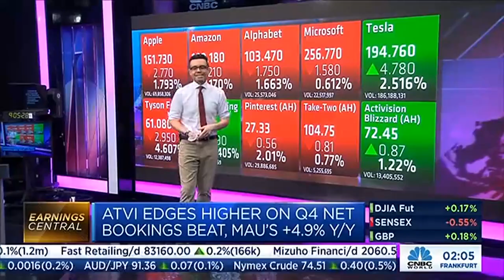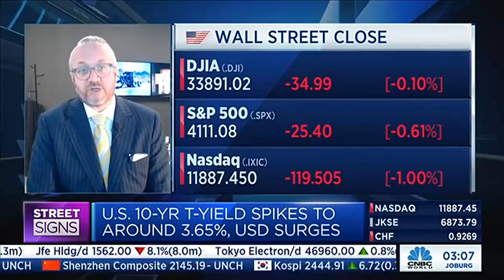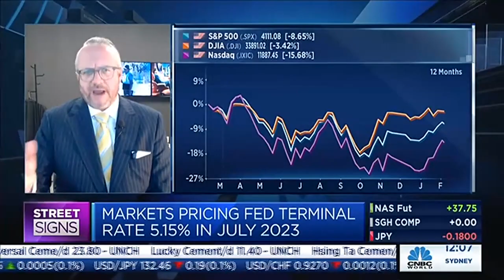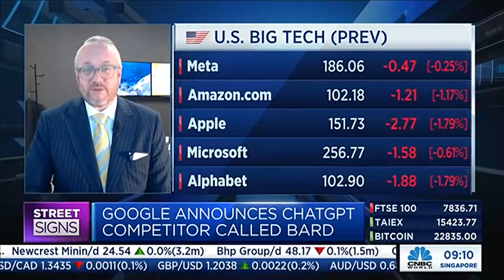David L. Bahnsen on CNBC Street Signs - Equity Pricing, Bond Yields, Powell's Fed, and more.